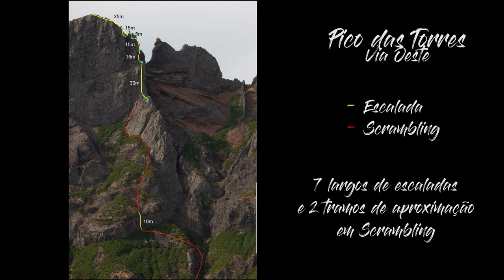Pared Oeste Pico das Torres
Pico das torres é o segundo maior da ilha da Madeira, Portugal. Escalada tradicional na cara oeste.

Escalada feita por Luis Miguel Rodriguez e Edgar Moya. Desconhecemos se foi feita anteriormente, possivelmente sim ja que foi encontrado um piton antigo no primer largo de escalada.

Em total foram 7 largos de escalada e 2 de aproximaçao em modo scrambling (sem corda).